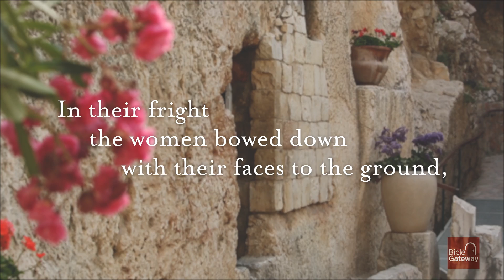The Resurrection of Jesus Christ from the Gospel of Luke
The Easter story, as recorded in the Gospel of Matthew.